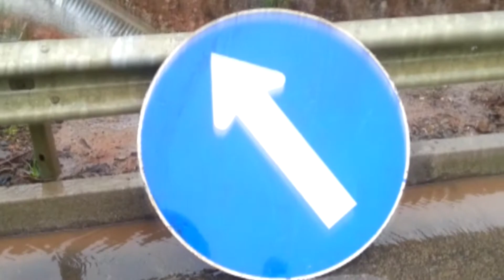Dos personas lesionadas fue el saldo de un nuevo accidente de tránsito en Ruta 160